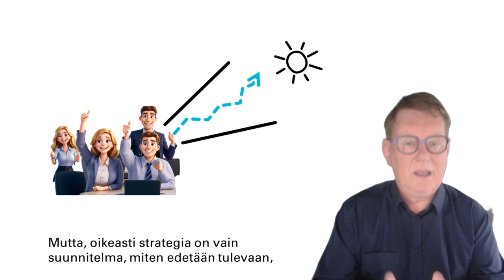Strategian jalkauttamisen ikuinen piina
Strategian jalkauttaminen on paljon haastavampaa kuin sen luominen, vaikka sekin on vaativa tehtävä. Kysymys kuuluu voisiko gäppiä strategian ja henkilöstön konkretian välillä pienentää? Monen mielestä strategia on kevyttä yläpilveä, jolla ei omalle työlle ole merkitystä. Mutta , oikeasti strategia on vain suunnitelma, miten edetään tulevaan, jotta asiakkaat ostavat meiltä eikä kilpailijalta.

Voisimmeko ajatella strategiaa palkanmaksukyvyn turvaajana? Alkaisiko kiinnostaa? Koko porukan osallistuminen strategiatyöhön alkaa olla rutiinia. Silloin ei vain jalkauteta, vaan otetaan kaikkien aivot mukaan. Porukka ymmärtää miksi ja miten. Asiakasnäkökulma strategiaan on vielä varsin vähän käytetty lähestymistapa. Mitä mieltä olet, voimmeko luoda kokonaan uuden ajattelutavan strategialle ja kilpailuedulle?